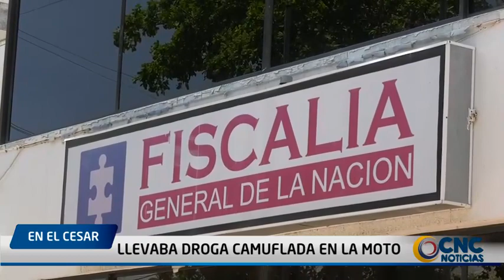LLEVABA DROGA CAMUFLADA EN LA MOTO